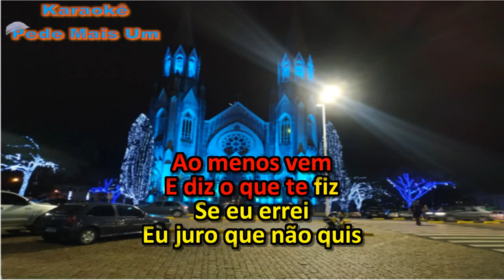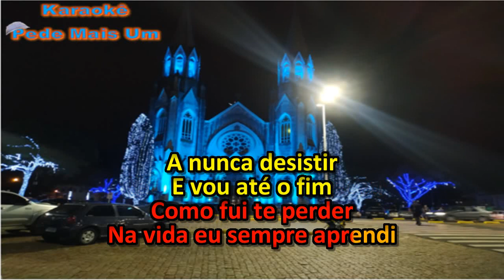Sampa Crew - Vou Até o Fim(Karaokê)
Cantem, Encantem, Divirtam-se e Sejam Felizes.

DEUS Abençoe.